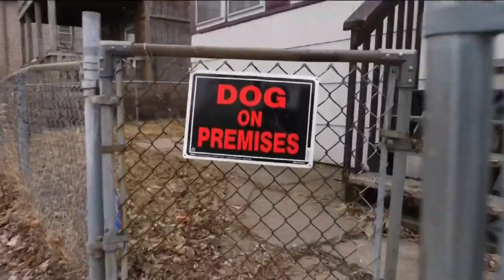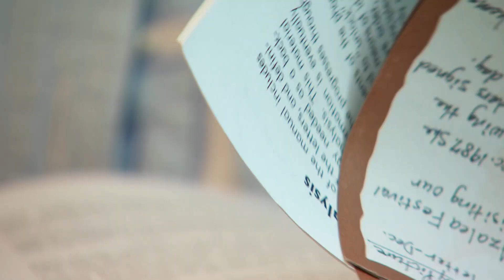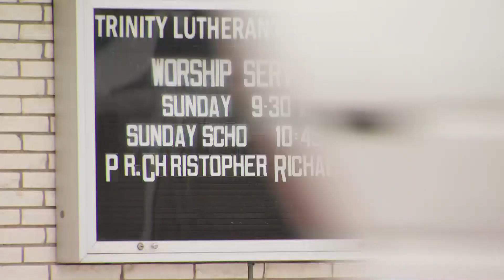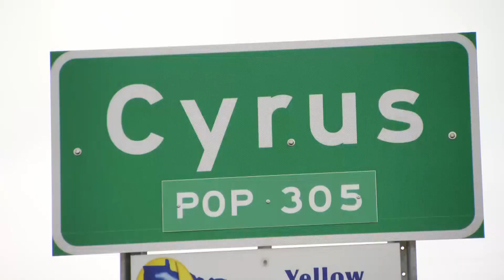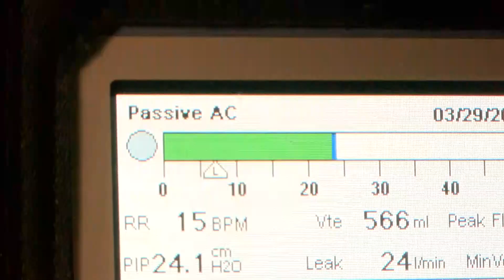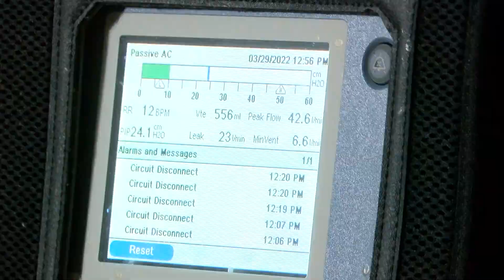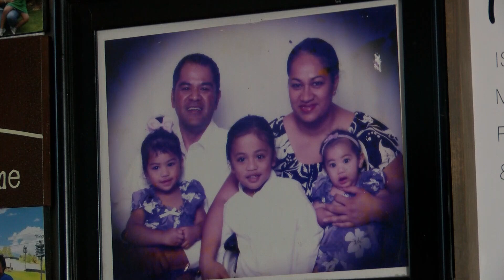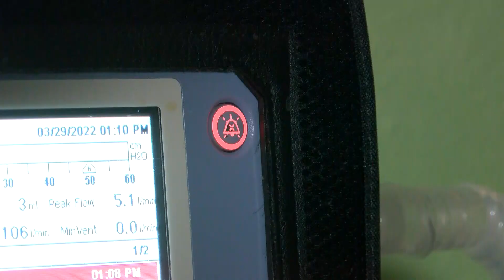Samie Solina Reporter/MMJ Reel September 2024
Samie Solina is a Regional Murrow and Emmy award-winning MMJ at KARE 11 in Minneapolis. She previously worked as a reporter in Hawaii, Alaska and Arizona. The first story was a special project done alongside a photojournalist. The second story was a day-turn completed with a photojournalist. The last story was shot, edited and written by Samie with no time limit. She specializes in feature and enterprise stories.